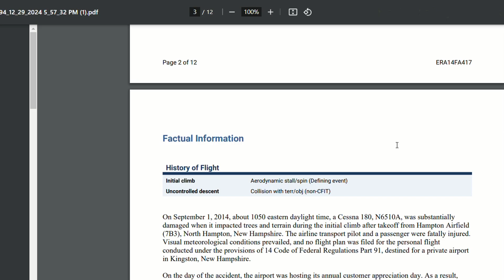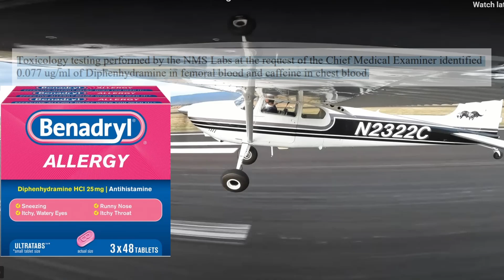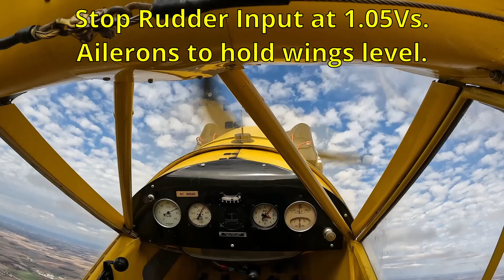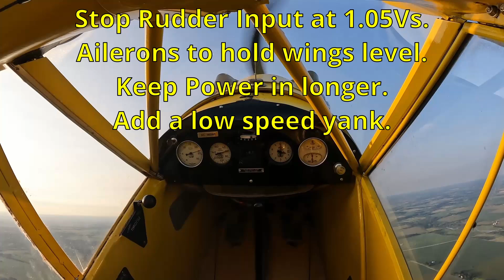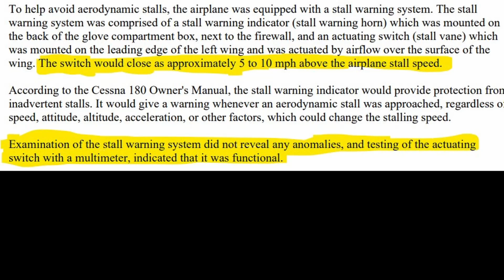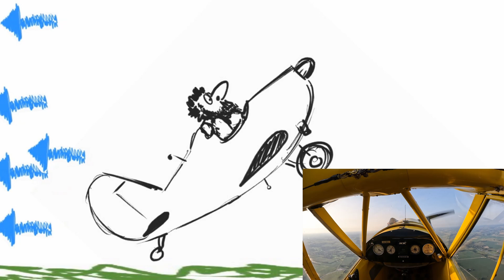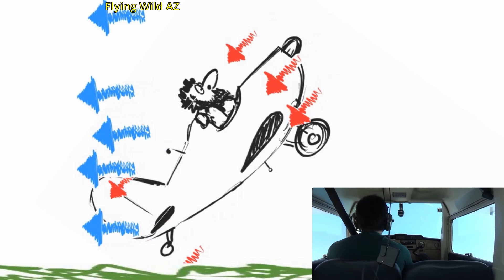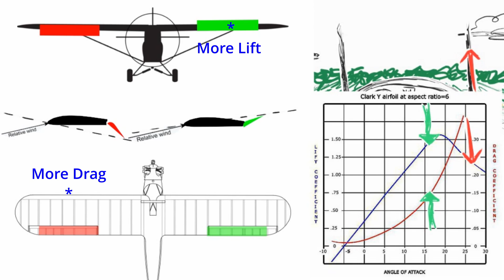Loss of Control After Takeoff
Review of a loss of control accident shortly after takeoff.   This includes some flights to try to re-create the scenario faced by the pilot as well as a discussion of aeromedical, ADM and aerodynamic factors.

What You Haven't Seen: Accident Video
Just Planes: 727 Video
BirdDog Austria: L-19 Clips
Ron Rogers: T-38 Video
Aviation Safety Network: Packaged Safety Data
TheHDAviation: Canadian C180 Footage
Skywagons.com: C180 Cockpit Video
FulltronAviation.com C180 Dual Video
Sam Seibold: C180 XC Video
Angle of Attack: Soft Field and Dual Video
Schmiiindy: C180 STOL video
Backcountry182: C170 Gravel Bar Video
Mike Vaccaro: RV-3 Stall Test Video
Flying Wild  AZ: Departure Stall Video
The Finer Points: Departure Stall Video

Max McFarren: Atrus Groovemacher